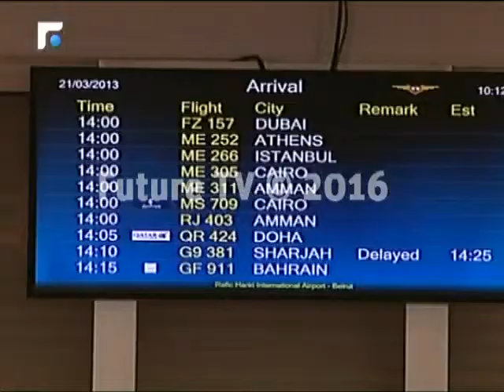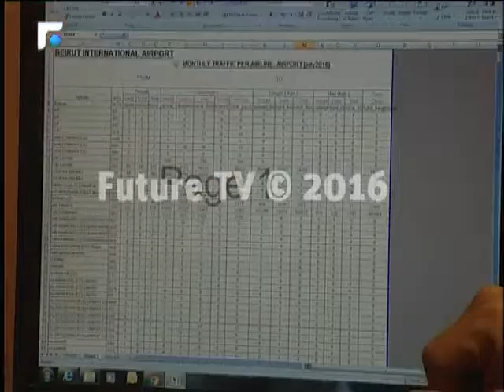مؤشرات اقتصادية إيجابية تعكسها حركة مطار رفيق الحريري الدولي في موسوم الاعياد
اجواء التفاؤل بقرب تشكيل الحكومة انعكس على حركة السفر عبر مطار رفيق الحريري الدولي
التي تحسنت وتخطت عتبة الـ7 ملايين مسافر خلال العام الجاري.